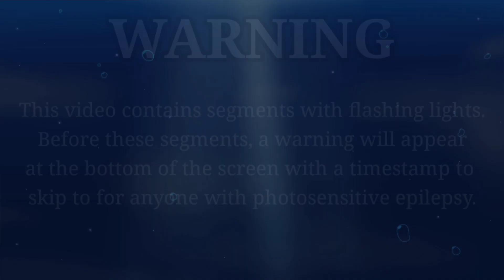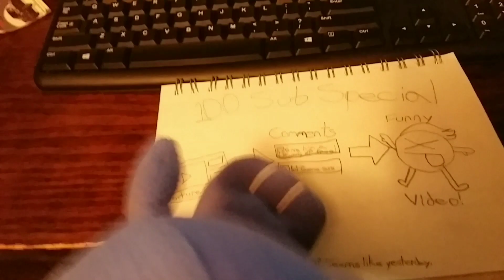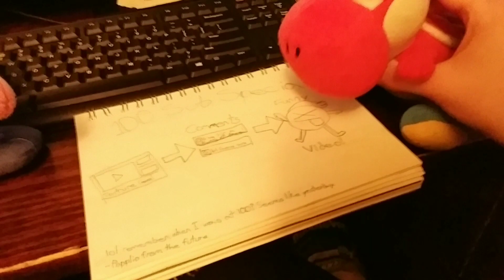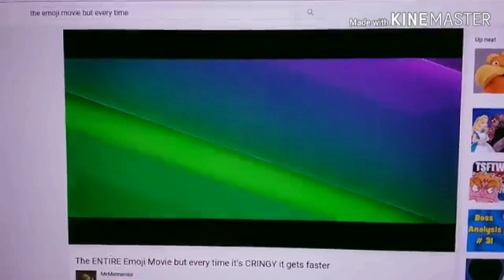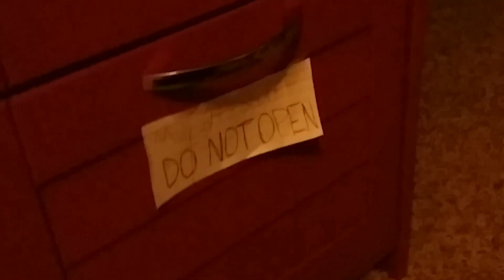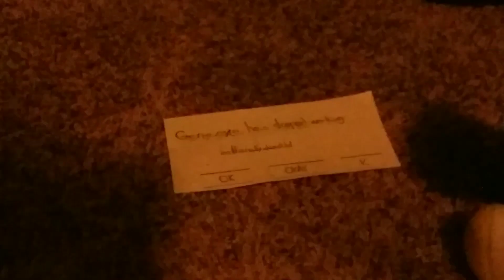Popplio's Plush Shorts - Origins of Gene.Exe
(Note: This is not a good video to start out on if you're new to my channel. This video requires context from several other Gene videos.)
Gene has gone to Midnight's place for help with something...
Who is this ".exe" he keeps mentioning? Find out in this origin story...

It Is What It Is - Pokemon Super Mystery Dungeon

Hivory Towers - Yooka Laylee

Panic Pit - Mario and Luigi Dream Team

Welcome to Pi'illo Blimport - Mario and Luigi Dream Team

Fatal Fog - Sonic.EXE

KAZOOOOOOOOOOOOOOOO ()

Comedic Event - Pokemon Conquest

Gaia in Fog - Dan Bodan (YAL)

Team Battle - Pokemon Rumble Blast

Fresno Alley - Josh Lippi and the Overtimers (YAL)

Main Lobby - Luigi's Mansion 3